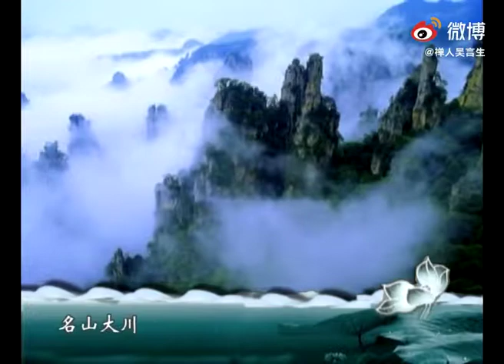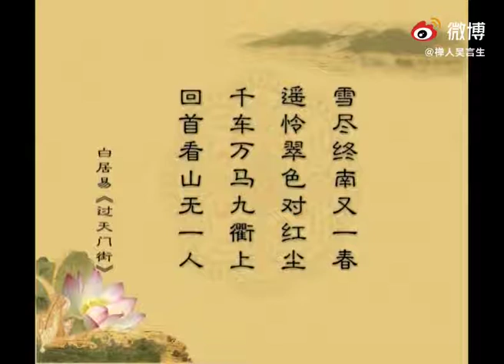【52】关于茶的品味